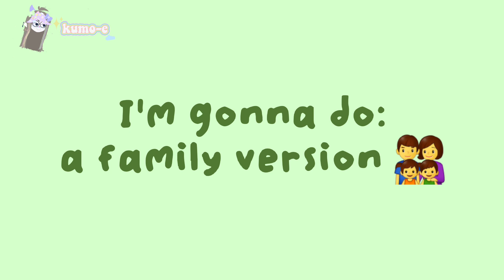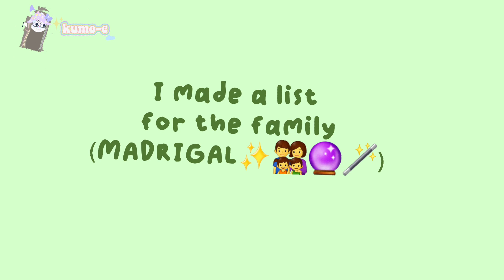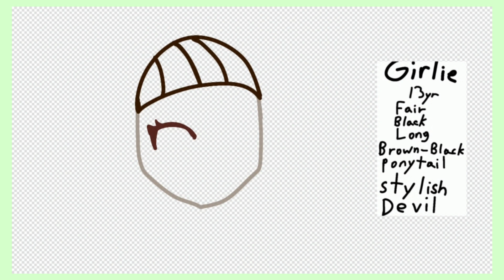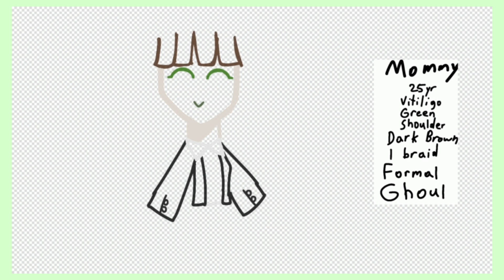spin the wheel: family edition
monkeys 🐵